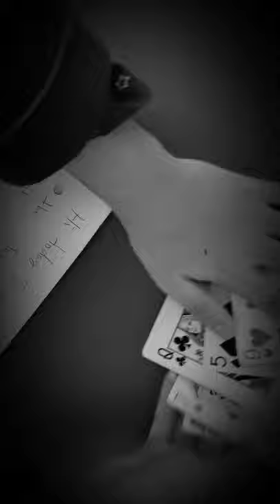How to do the slapping trick to impress your friends!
How to do the slapping trick. Former Pro. Bye.